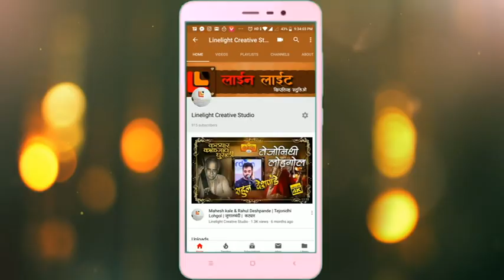।पंचपदी। जय जय रामकृष्ण हरी । पंडित गिरीश जोशी।अंतरंग भरले पांडुरंग नामे।२०१९।